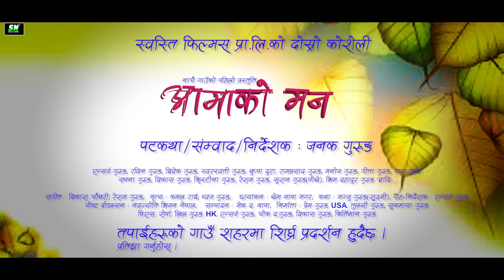Kauda Song hey kanchi | aamako man | nepali movie |durga gurung, resham gurung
Release Date
Venue: Yau Ma Tei Community Hall, Hong Kong

Lyrics/Music: Resham Gurung
Singer: Durga Gurung, Tika Pun, Raju Pariyar, Priti Ale, Prithivi
             Gurung,  Bishnu Maya Gurung
Choreographer: Dhoj Gurung
Editor: Mek Bahadur Thapa
Camera: Khem Thapa Magar
Script/Dialouge/Director: Janak Gurung
Post Production: Naba Jyoti Vision Nepal
Banner: Swasti Film Pvt.Ltd.

RodhiPlus  powered by Munal Film Pvt.Ltd.